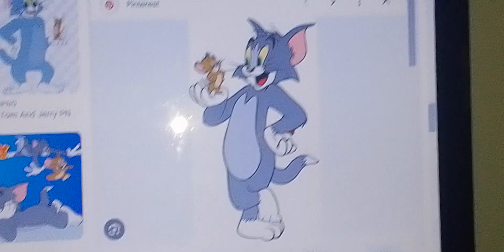Barney's Club Time Mascot Characters (2014-2016) (The Brandon Tu & Dino-Mite Club Fans)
Which One Mascot of Barney's Club Time Characters
1.Barney the Dinosaur
2.Mickey Mouse
3.Spongebob Squarepants
4.Bugs Bunny
5.Felix The Cat
6.Woody Woodpecker
7.Popeye The Sailor
8.Tom & Jerry

Barney's Club Time & Kiddlefriends TV Series (The Barney Clubhouse Era.) 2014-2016
.Barney's Club Time Season 1
.Barney's Club Time Season 2
.Barney's Club Time Season 3
.Barney's Club Time Season 4
.Barney's Club Time Season 5

Come Join with Me of Barney's Club Time with Welcome to The Barney's Clubhouse and it's from Characters or Barney Mickey Mouse Spongebob Bugs Bunny Tom Jerry Felix the Cat Popeye the Sailor Woody Woodpecker and Much More

if Like of Stage Shows of Barney's Club Time in Concert
.Barney's Club Time Let's Sing-Along Partytime Fun LIVE!
.Barney's Club Time Let's Singing Time LIVE in Concert
.Barney's Club Time Rock N Roll in Concert LIVE!
.Barney's Club Time: Barney's Big Worldwide Tour! LIVE!
.Barney's Club Time: Barney's Musical Sing-Along Park LIVE!